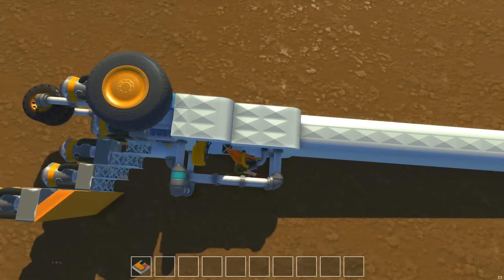Scrap Mechanic Gameplay på svenska Del 15 Dragster, Svensk Let's play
Tja allihopa! Dimen här och idag på scrap mechanic gameplay så bygger vi en dragster! Den har blivit efterfrågad många gånger så här kommer den. Hoppas ni tycker om det!

Glöm inte att lämna en like eller kommentar ifall ni tycker om videon och gärna en sub med så ni inte missar nästa del!